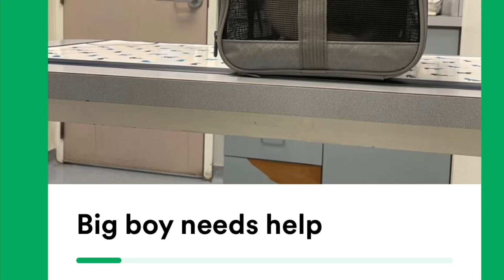Can you please help Big Boy pay for his Dental Surgery